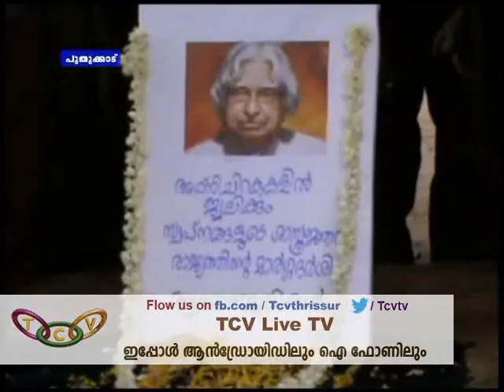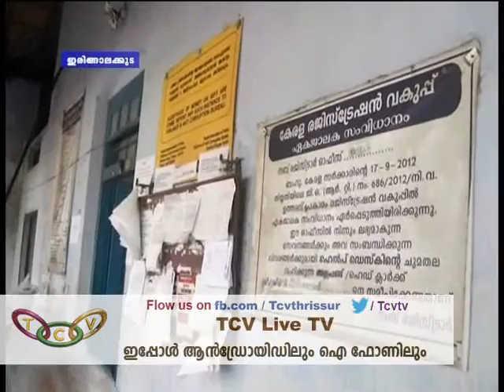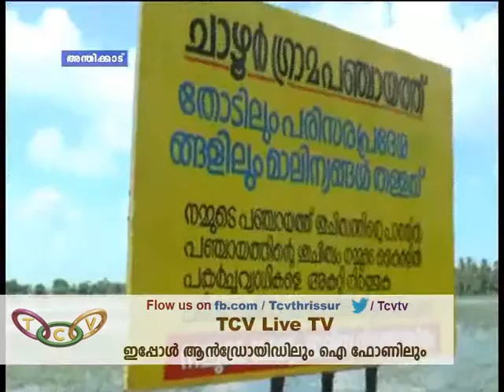Grama Varthakal 28